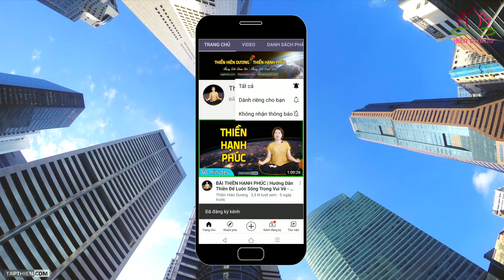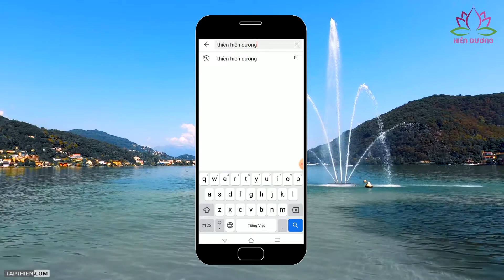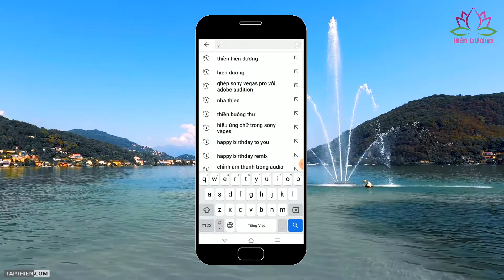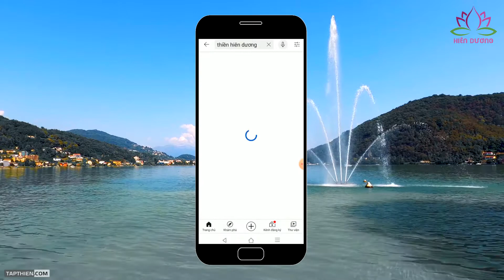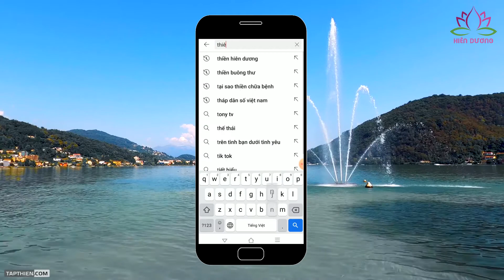Bài Thiền Trước Giờ Làm Việc - Thiền Khởi Động Trước Giờ Làm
Đây là bài dẫn thiền Khởi động trước giờ làm việc, giúp các bạn cân bằng nội lực, khỏe mạnh, thư giãn, tràn đầy năng lượng và đạt những hiệu quả tốt nhất suốt cả ngày làm việc của bạn! Bài thiền có thể thực hiện bất cứ khoảng thời gian nào trong ngày. Bạn có thể thiền tại nhà hoặc văn phòng, ngồi trên ghế hoặc trên sàn, tựa lưng, khoanh chân hay xuôi chân đều được bạn nhé, tư thế thoải mái sẽ giúp bạn thiền tốt nhất!

Hãy từ từ nhắm mắt của bạn lại nhé! Hít thở một cách tự nhiên, bạn không cần gồng lên đếm hơi thở, không cần cố tĩnh tâm, không cố thả lỏng, không cố gạt suy nghĩ ra khỏi đầu, hãy để mọi suy nghĩ diễn ra một cách tự nhiên trong tâm trí. không cuốn theo âm thanh hay tiếng ồn xung quanh. Bạn chỉ cần hòa nhập không gian và lắng nghe một cách bình thường, cho phép mọi điều diễn ra quanh mình. Bạn đang ngồi vững chãi thảnh thơi, năng lượng tươi mới của một ngày bắt đầu đang xâm lấn toàn bộ căn phòng của bạn và tràn đầy nơi thân thể của bạn. Hiên Dương sẽ cùng bạn sạc năng lượng và cân bằng thân tâm bạn nhé!

Hãy tưởng tượng có một dòng năng lượng tinh khôi ấm áp đang rót từ đỉnh đầu của bạn xuống toàn thân giúp bạn thư giãn. Dòng năng lượng đang mát xa đỉnh đầu của bạn, dòng năng lượng tràn xuống vầng trán của bạn rồi tràn xuống 2 mắt của bạn. Dòng khí trong lành đó đang làm giãn toàn bộ cơ mặt và gò má của bạn. Gò má đang xuôi xuống, giãn ra theo từng nhịp thở.

Và bây giờ, dòng năng lượng kéo ra phía sau đầu mát xa toàn bộ vùng sau đầu, chảy tràn gáy và hai vai. Dòng khí ấm chảy tràn cột sống lưng, mát xa toàn bộ vùng lồng ngực và vùng bụng, dòng khí giúp thư giãn toàn bộ các bắp chân, bắp tay và mát xa toàn bộ các khớp chân khớp tay..

Hít vào - thở ra, thả nhẹ hơi thở ra và cảm nhận năng lượng từ đỉnh đầu tràn xuống toàn thân, liên tục sự cảm nhận sự thư giãn theo từng nhịp thở của bạn.

Nguồn: Thiền Hiên Dương - TAPTHIEN.COM (Vui lòng ghi rõ nguồn bài viết khi Copy hoặc chia sẻ thông tin này).

🌻 THIỀN HIÊN DƯƠNG - TAPTHIEN.COM
Hãy bắt đầu TẬP THIỀN để đánh thức Tiềm Năng Vô Hạn trong bạn!